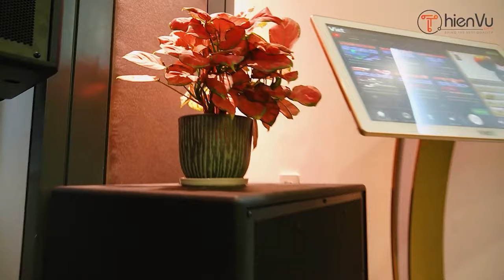Hướng Dẫn Đặt Loa Đúng Cách Để Âm Thanh Nghe Hay Nhất !!! | Thiên Vũ Audio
Cùng Thiên Vũ Audio cập nhật thông tin và kiến thức bổ ích cho những người yêu âm thanh về cách đặt loa karaoke sao cho chuẩn nhất. Chia sẻ đến mọi người tất tần tật các kiến thức bổ ích.
➡ Khám phá các dòng loa karaoke mà chuyên gia nhắc đến trong video